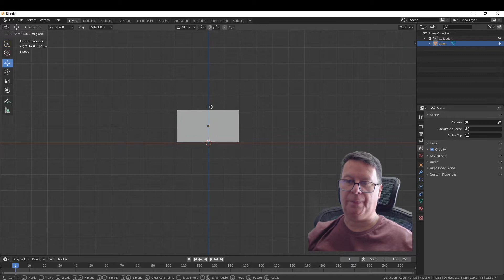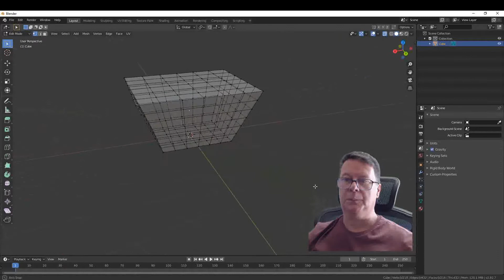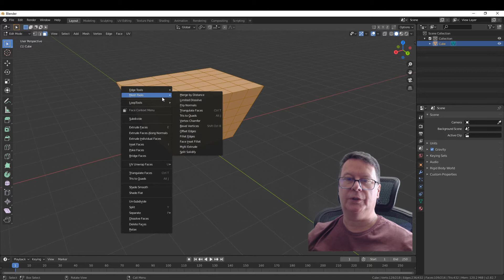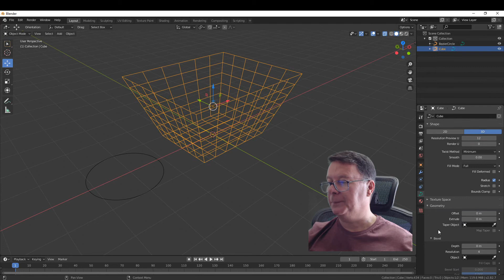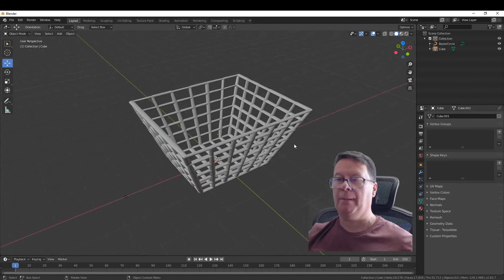BLENDER BASKET CESTA ARAMADA 001